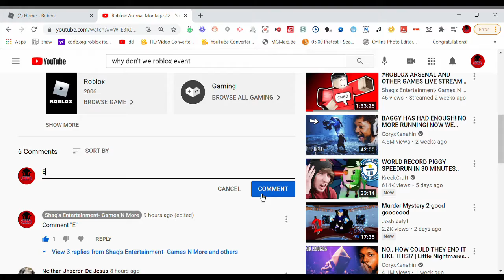ROBLOX "WHY DONT WE LAUNCH PARTY" CONCERT WAS BAD!?!